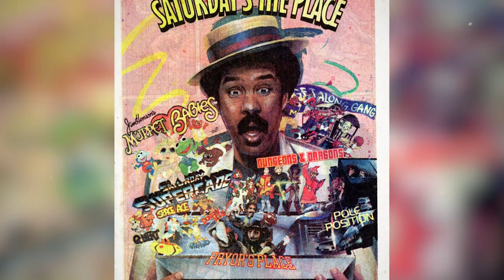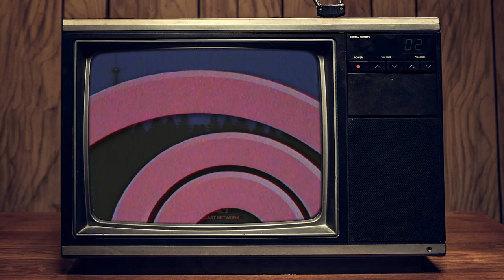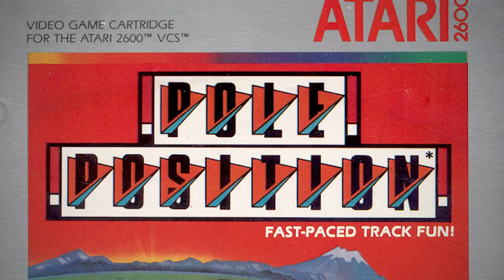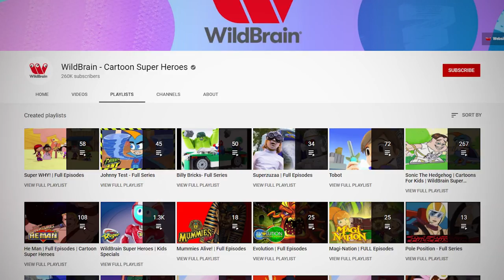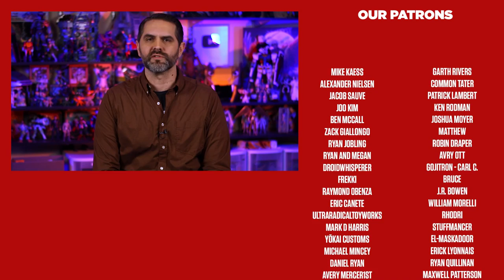Dead Parents, Knight Rider & M.A.S.K. - The Story of Pole Position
Pole Position is a 13 episode 1984 animated series produced by DIC Audiovisuel that first aired on Saturday mornings on CBS.

The name Pole Position was used under license from Namco, who held the rights to the name due to the video game Pole Position. The show sought to capitalize on the popularity of the video game. However, there is almost nothing in common between the game and the show.

Pole Position came and went in the blink of an eye but was quite possibly the genesis of a much more popular property: M.A.S.K.